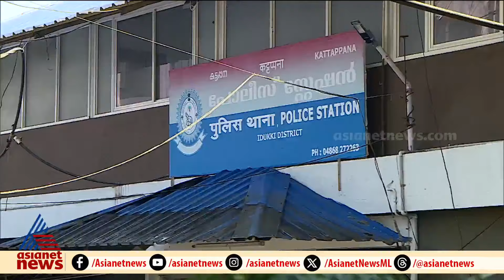യുവാവിനെ വാഹനം ഇടിച്ച് കൊലപ്പെടുത്താൻ ശ്രമം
കാറിന് പിന്നിൽ ബൈക്ക് പാർക്ക് ചെയ്യുന്നതുമായി ബന്ധപ്പെട്ടുണ്ടായ തർക്കത്തെ തുടർന്ന് യുവാവിനെ വാഹനം ഇടിച്ച് കൊലപ്പെടുത്താൻ ശ്രമം